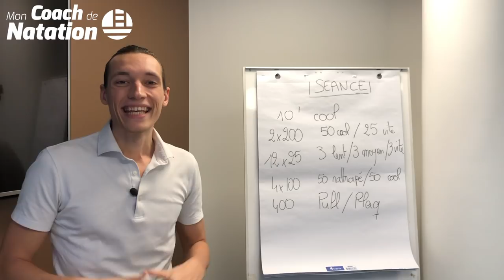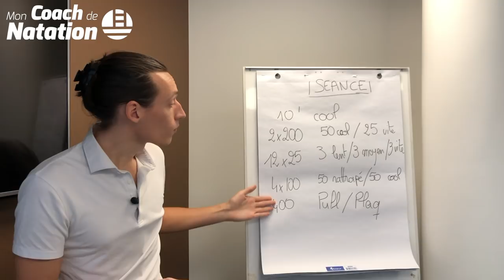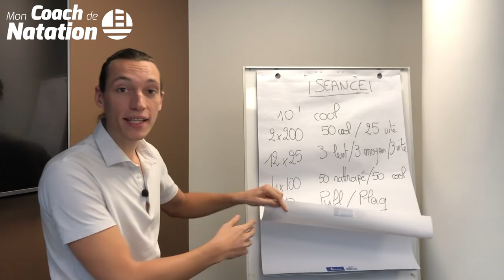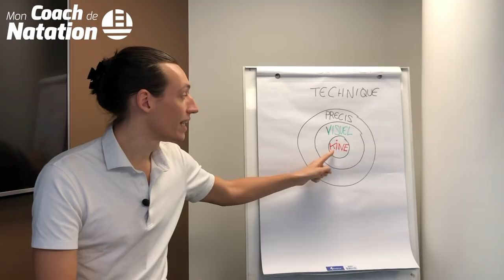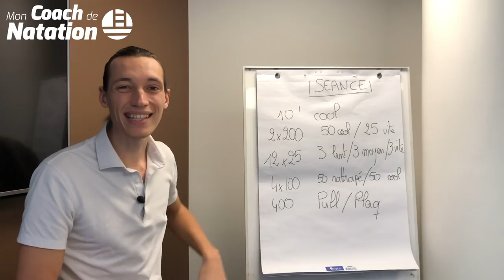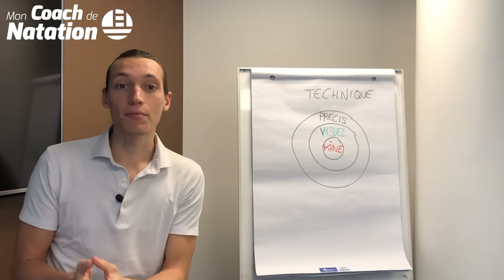3 ÉTAPES pour développer ta TECHNIQUE en CRAWL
🎁 CADEAU : 3 séances OFFERTES issues de la Méthode CRAWL 2.0 :
👇👇👇 DEROULE LA BARRE POUR PLUS D'INFOS 👇👇👇

3 étapes pour développer ta technique en crawl
On va voir ensemble :
✅Pourquoi tu perds ton temps si tu ne travailles pas 1 seul élément technique précis
✅Le mécanisme d’apprentissage inné que n’utilise pas assez ton coach traditionnel
✅Un exemple très concret pour améliorer ton amplitude en crawl
✅Et enfin l’astuce inspirante de start-up américaines pour progresser plus rapidement

🙈 QUI SOMMES-NOUS ? 🙈

Notre objectif ?

🏊‍♂️ Où et comment nous suivre ? 🏊‍♂️